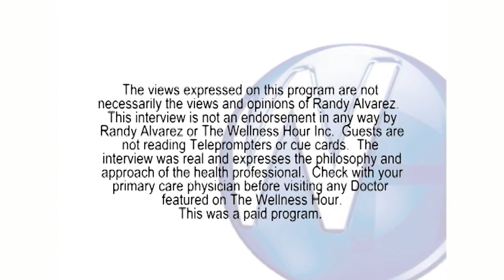Replacing Missing Teeth with Dental Implants with The Villages, FL dentist Dr. Dhiren Agrawal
Randy Alvarez, host of The Wellness Hour, interviews The Villages, FL dentist Dr. Dhiren Agrawal.